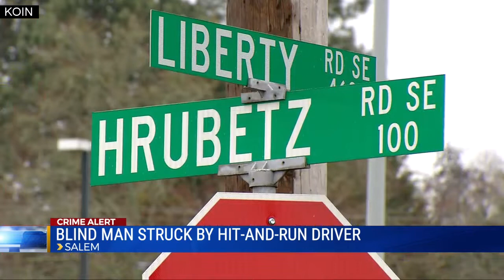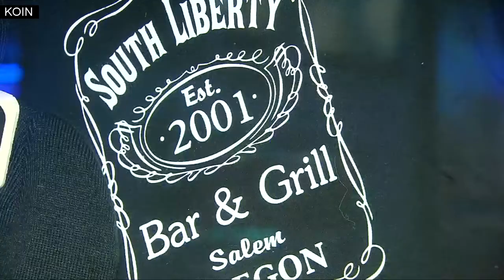Blind man, guide dog hit; car owner IDs hit-run driver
A blind man and his guide dog were hit by a car in Salem on Monday by a driver who fled the scene. But a man was later arrested after the owner of the car called the police.